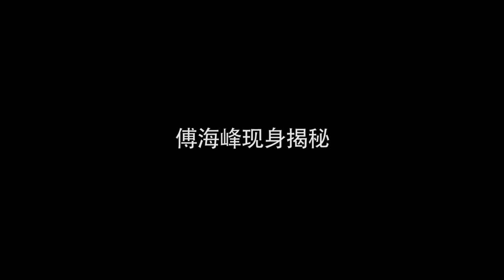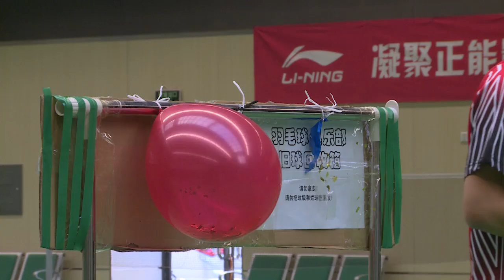Fu Haifeng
Description